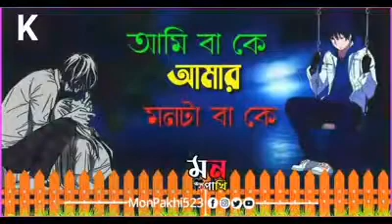আজও পারলাম না আমার মন/পাগল মন/2020/নতুন বাংলা গান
গানটি ভালো লাগলে লাইক কমেন্ট কর